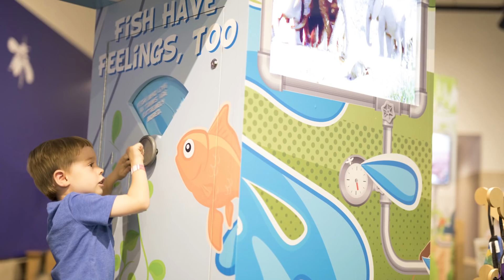Destination Empathy: Adventures in Compassion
Destination Empathy let children navigate the golden rule with the help of a fish, elephant, insects and others—whether they spoke the same language or different, have hands or paws, dark skin or light, fur or feathers.